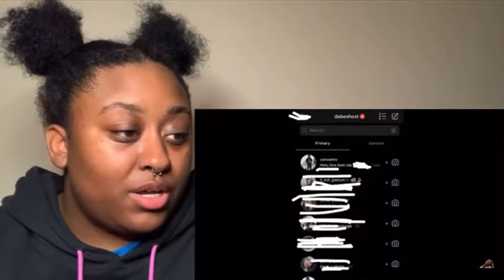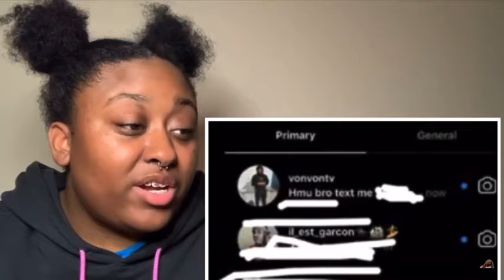Kimberly Havoc Back With Entanglement Tea 🍵 ?? Part 2 Dabes Vs Von Over Aris ?? 🥊🥊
Entanglement Tea 🍵 ?? Part 2 Dabes Vs Von Over Aris ?? 🥊🥊

Follow on ig @kimberlyhavoc

We only need 10 views per video to have an successful channel